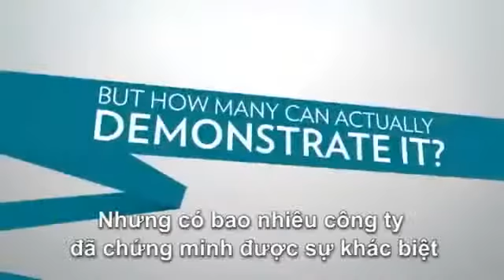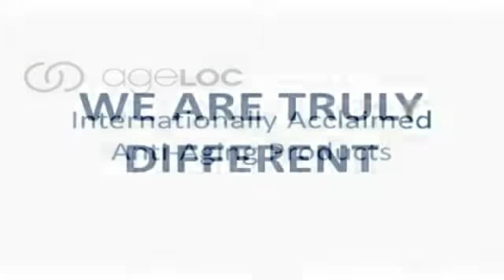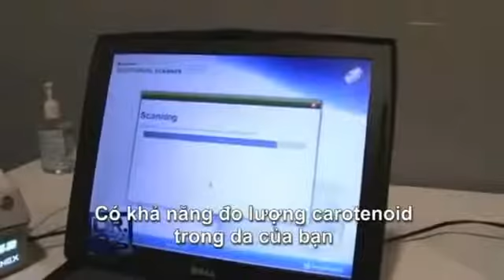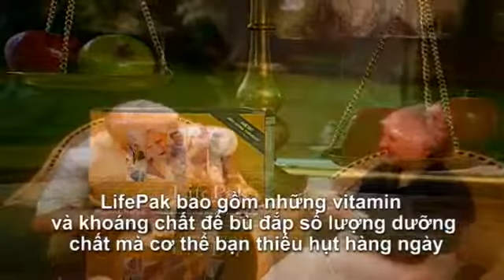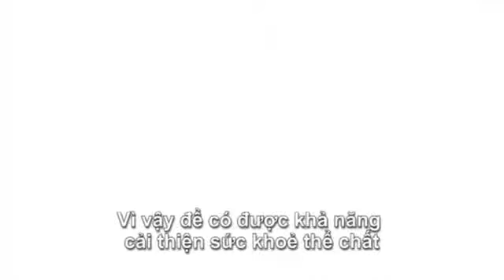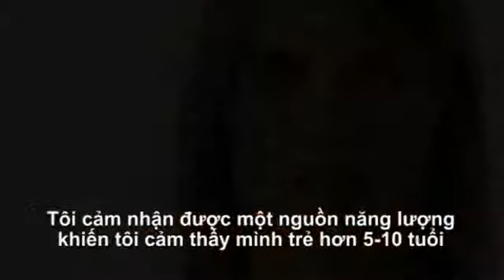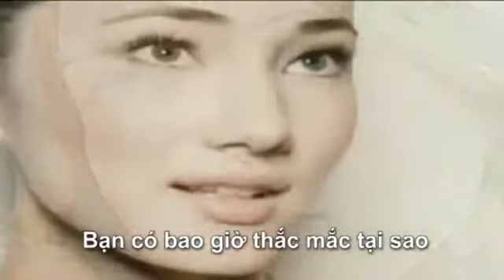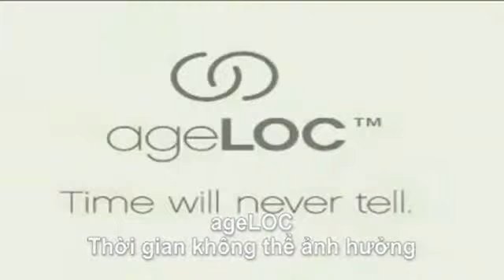Ageloc giải pháp cho lão hóa